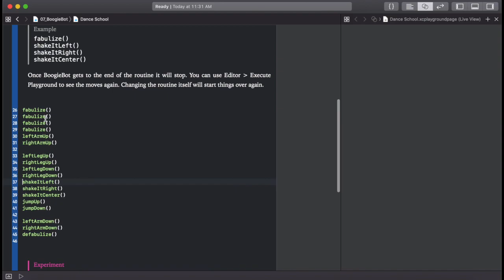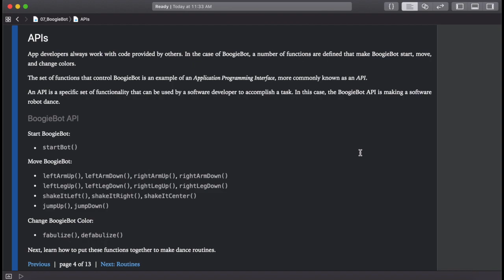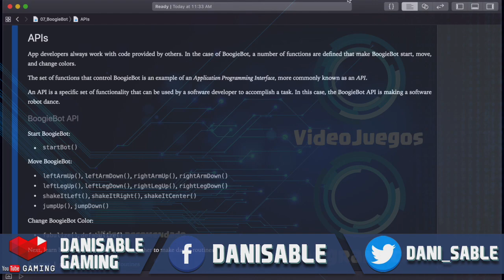Swift desde Cero | ¿Qué es un API? | Parte 31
Bienvenido al nuevo curso de Swift!

No te preocupes si no sabes nada de Swift!! En este curso empezaremos desde cero!!

Vamos a aprender a desarrollar aplicaciones para nuestros dispositivos con sistema operativo iOS!!